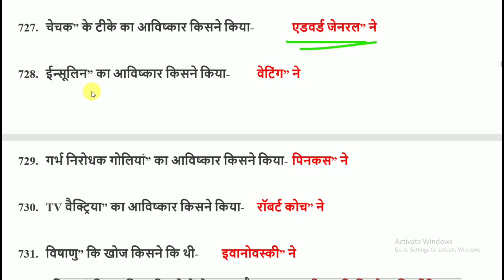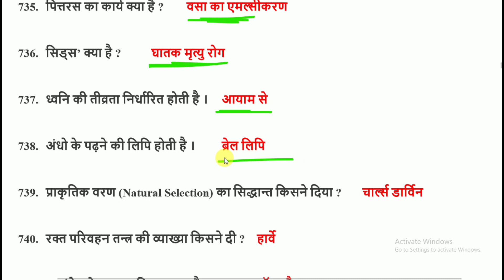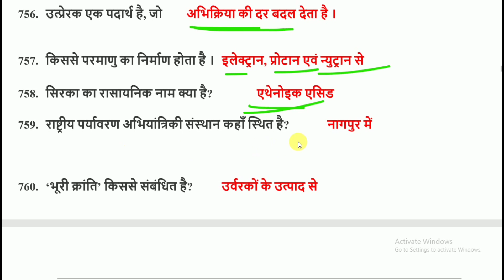Science gk question answer set#19 ll सामान्य विज्ञान प्रश्न उत्तर सेट-19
Hello friends इस वीडियो में मैंने Science gk question answer set#19 के  40 प्रश्नों को बताया जो कि बहुत ही महत्वपूर्ण है इन सभी प्रश्नों के उत्तर को जानने के लिए वीडियो को अंत तक जरूर देखें धन्यवाद।

सामान्य-विज्ञान-प्रश्न